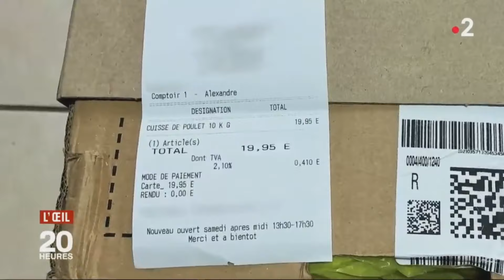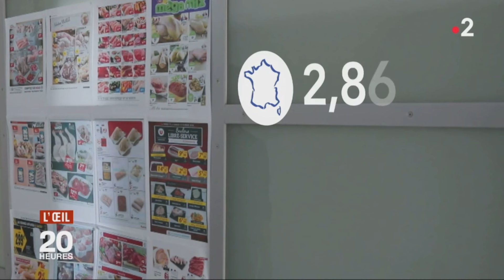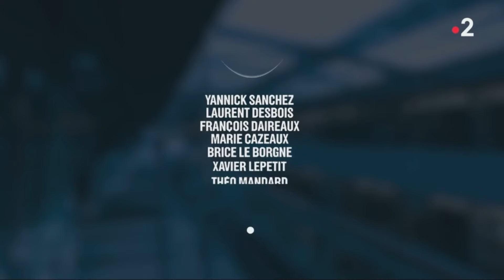Le poulet congelé à bas prix à la Réunion.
Je vous partage ce reportage de France 2 de 2019 sur les ailes ou les cuisses de poulet congelé qu'on trouve à bas prix dans nos grandes surfaces avec un réel impact économique dans notre île.